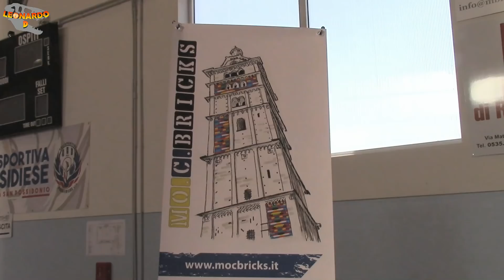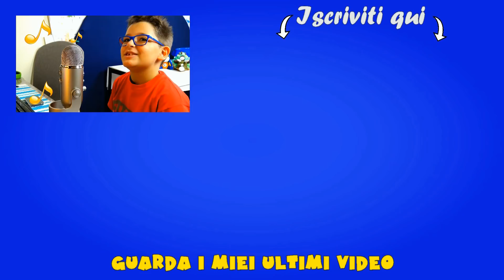GUARDATE QUESTO LEGO! - Leonardo D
La prima edizione di "Bricks Fest"! Un evento dedicato ai famosi mattoncini Lego®, con area espositiva, area gioco pick n’build, speed building, laboratori creativi e un concorso dedicato a tutti i bambini“
L'evento è stato organizzato dal Comune di San Possidonio (MO), in collaborazione con le associazioni "Un Piccolo Passo", “MO.C.BRICKS”, "Polisportiva Possidiese" e Scuola dell'Infanzia Paritaria "S.B. Varini"
Grazie a tutto lo staff dell'evento per l'accoglienza e la disponibilità.

© Jingle finale by Meola Antonio ©